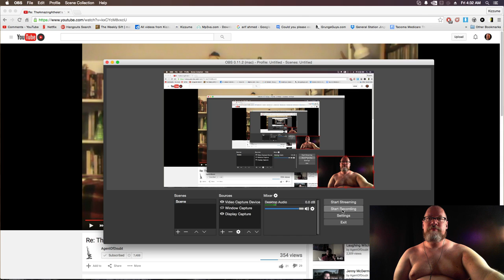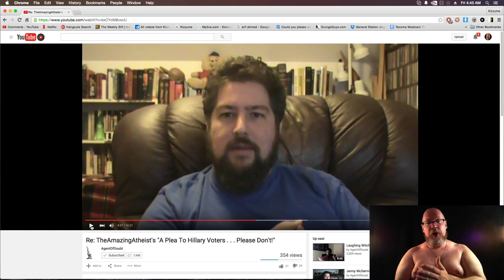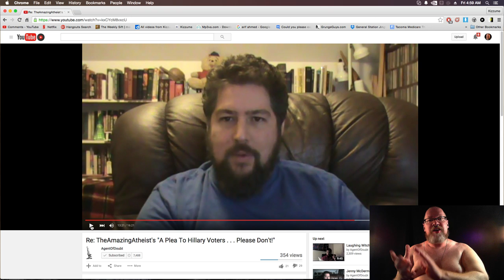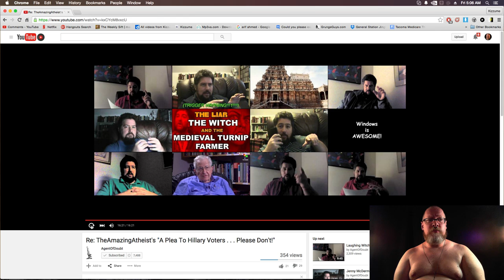Response to AgentOfDoubt's response to TJ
TheAmazingAtheist's video (start video at 2:03, prior to 2:03 it's just him *trying* to be funny, it's all fripperies):